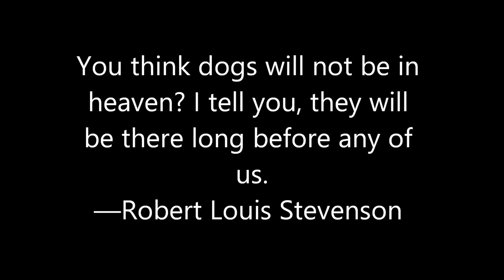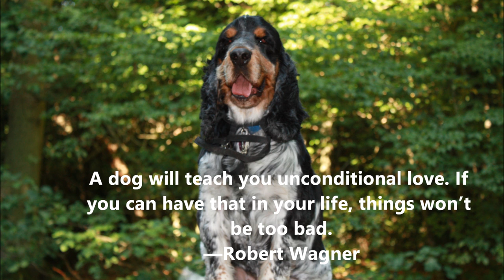Simon's Movie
A memorial for our beloved Cocker Spaniel, Simon (7 Oct 2003-24 June 2016).